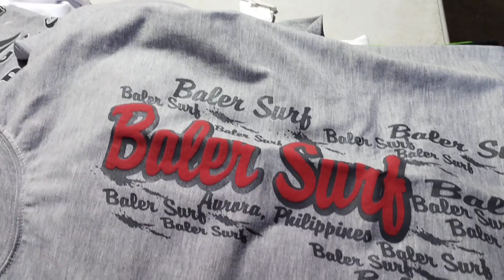ATE EDNA AT KUYA VAL BUMILI NG DAMIT & TEAM KALINGAP